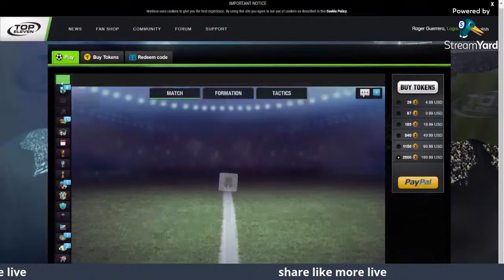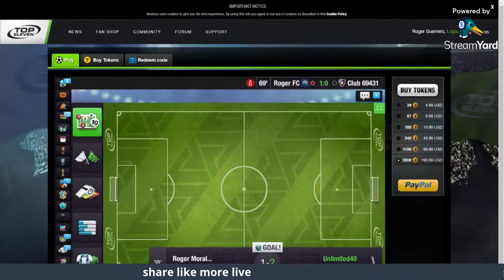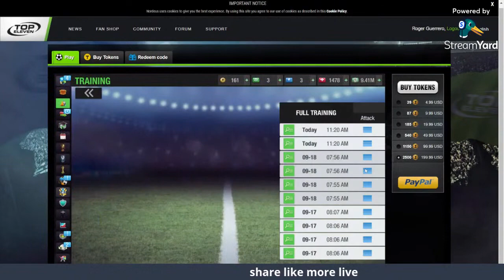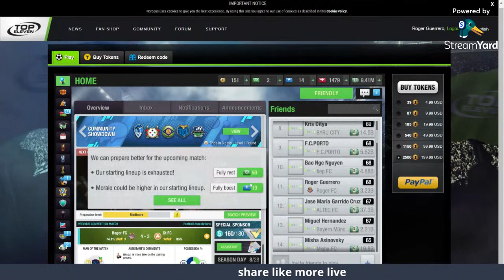top eleven 2021